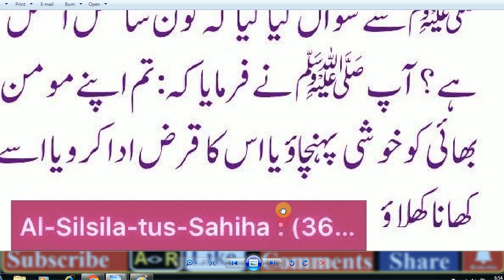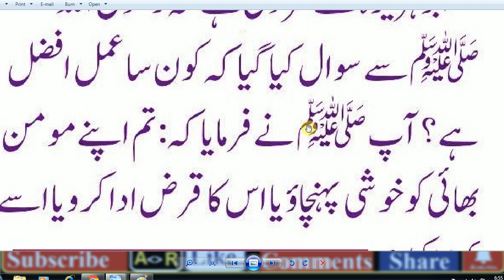Daily Amal / HAZRAT MUHAMMAD (S.A.W) Ka Farman Hai